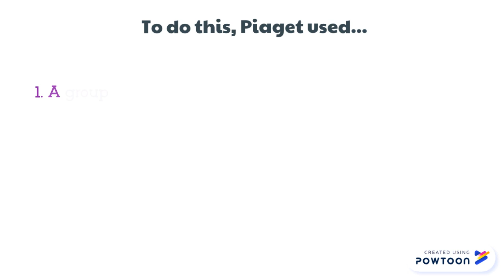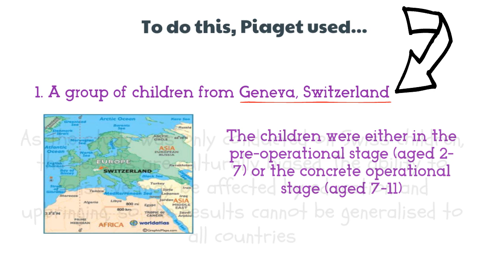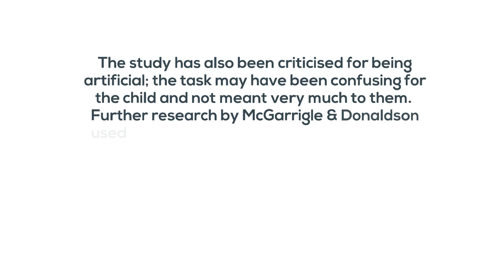OCR GCSE Psychology (9-1) - Development - Piaget's Study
The videos can only be a maximum of 3 minutes long, so if it's too fast just pause it where you need to. Remember: these videos are intended to simply be overviews of the content and do not replace your own notes and revision.